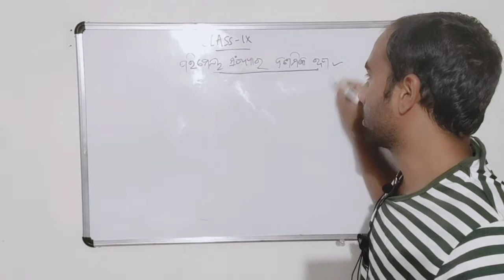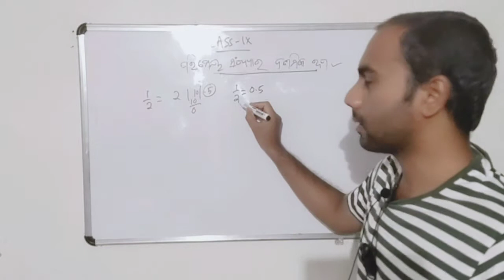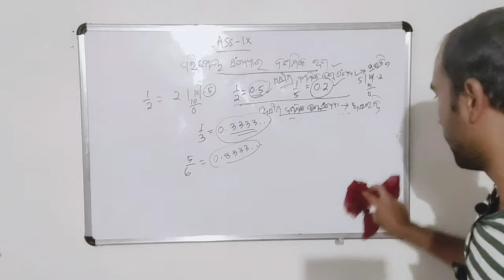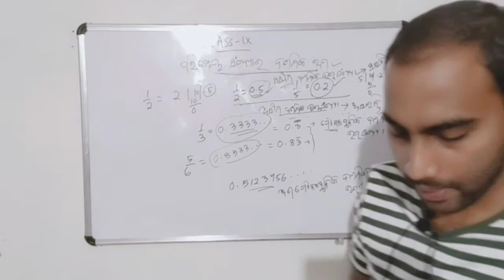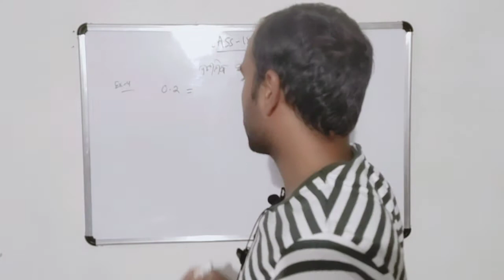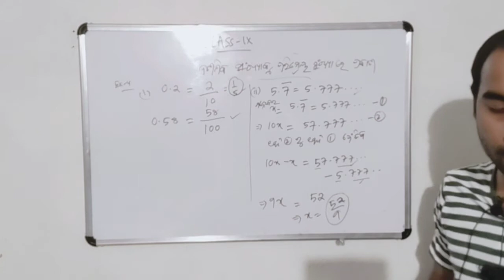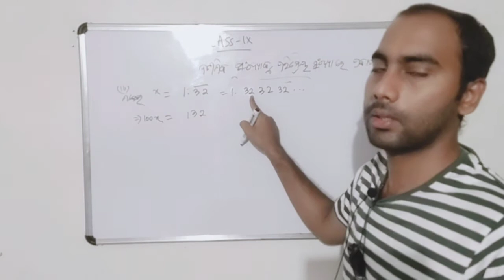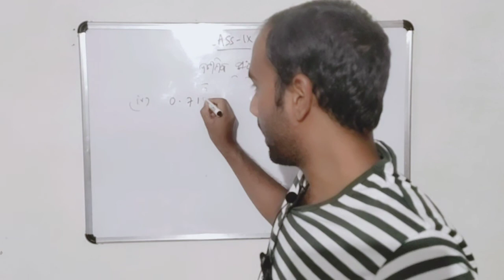odia medium class 9 ବୀଜଗଣିତ ଦ୍ୱିତୀୟ ଅଧ୍ୟାୟ ବାସ୍ତବ ସଂଖ୍ୟା ପାର୍ଟ -୩